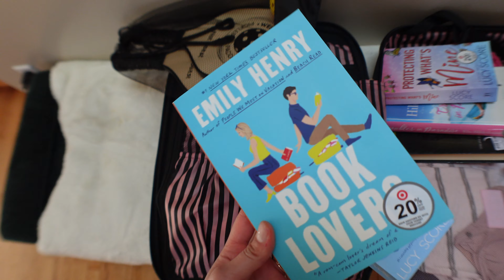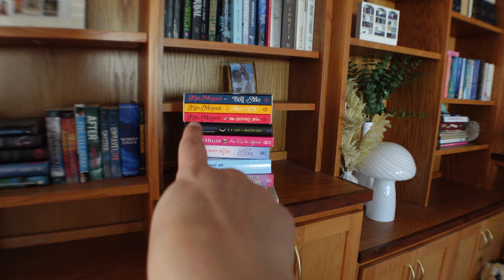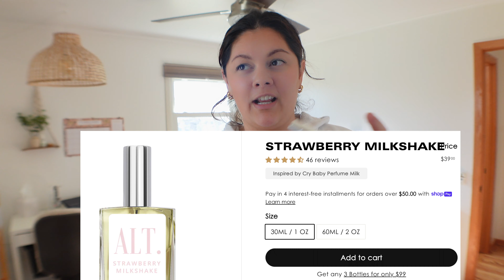post vacay reset vlog 🌴✈️🧳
tiktok ☆ cowgirl_yasmin & moremorganbreisch
LTK ☆ morgans_neutral_aesthetic
amazon storefront ☆ morgan yasmin
poshmark ☆ morganbreisch